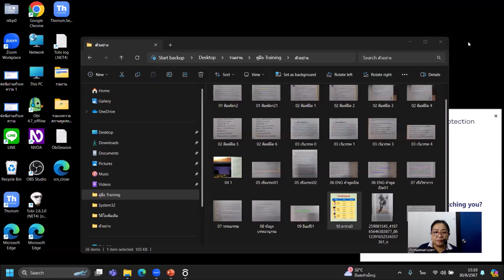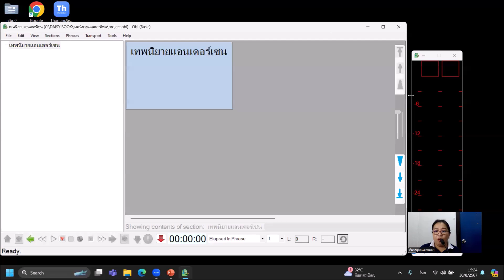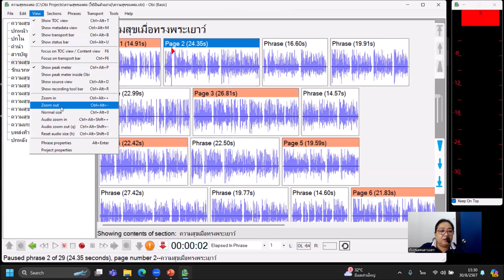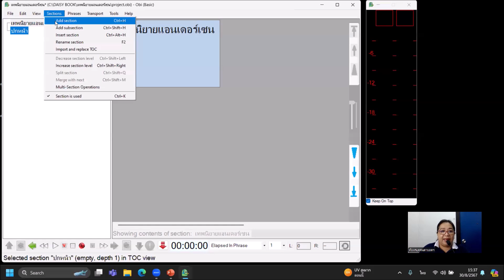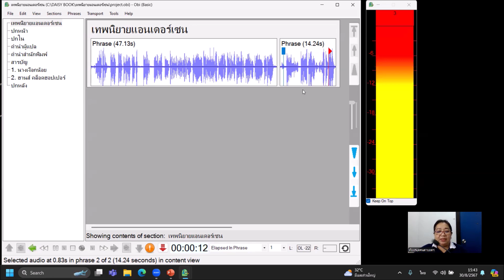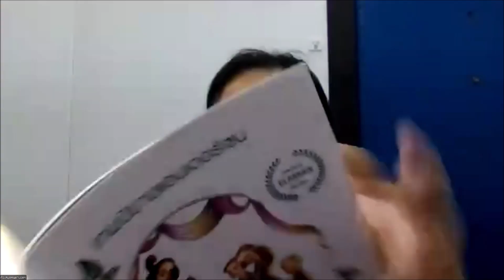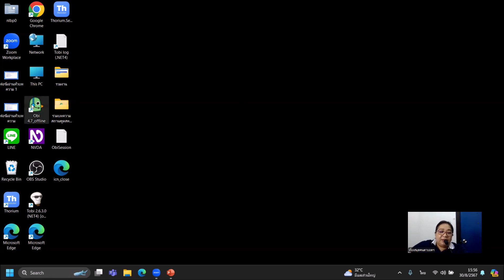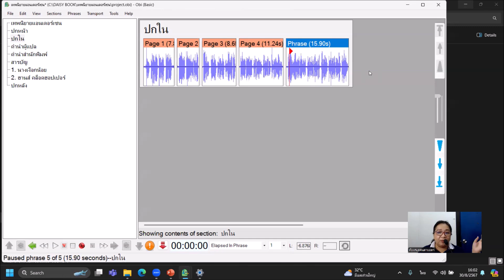อบรมการอ่านหนังสือบันทึกเสียงให้คนตาบอด [โครงการกรุงศรี RFB รุ่นที่ 5] 30.08.2567 Part.3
แนะนำอุปกรณ์การอ่านผ่านโปรแกรม OBI = 00:00
ข้อแตกต่างระหว่างโปรแกรม OBI กับ แอพ RFB = 0:40
การเลือกใช้ไมโครโฟนอ่านผ่านโปรแกรม OBI = 1:56
สาธิตการใช้โปรแกรม OBI = 2:44

การจัดอบรมการอ่านหนังสือบันทึกเสียงให้คนตาบอดด้วยโปรแกรม OBI ดาวน์โหลดลงคอมพิวเตอร์ และ แอพพลิเคชั่น Read for the Blind ดาวน์โหลดได้ทั้งระบบ iOS และ Android ผ่านทางออนไลน์ (ZOOM)

[โครงการกรุงศรี Read for the Blind รุ่นที่ 5]

เมื่อวันศุกร์ที่ 30 สิงหาคม 2567

:: โดยห้องสมุดคนตาบอดและผู้พิการทางสื่อสิ่งพิมพ์แห่งชาติ มูลนิธิคนตาบอดไทย ::